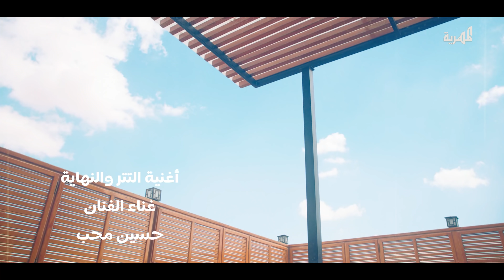الفنان حسين محب | عيحلها الله.. شارة مسلسل عيال المرحوم | كلمات والحان جمانه جمال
أغنية شارة مسلسل عيال المرحوم
أداء: الفنان حسين محب
الحان: جمانه جمال

مسلسل عيال المرحوم الدرامي الكوميدي يعالج قضايا وظواهر اجتماعية بطريقة كوميدية ظريفة.

ويضم مسلسل عيال المرحوم  نخبة من المع نجوم الكوميديا اليمنيين ( نبيل الآنسي، نجيبة عبدالله، كمال طماح، منال المليكي، نبيل السمح، خالد البحري، غيداء جمال، رغد المالكي، مروة خالد، بشير العزيزي، مروان الزرقة، والوجه الجديد فريال يوسف ).

 يحاكي مسلسل عيال المرحوم واقع المجتمع اليمني وقضاياه وهمومه، ويعمل على تعزيز القيم الدينية واليمنية الأصيلة انطلاقاً من أهمية تعزيز تماسك الأسرة.

يأتيكم يومياً خلال شهر رمضان المبارك في الساعة 06:35 مساءً بتوقيت اليمن على قناة المهرية
يعاد بالأوقات التالية: 11:30 مساءً، 03:40 فجراً بتوقيت اليمن